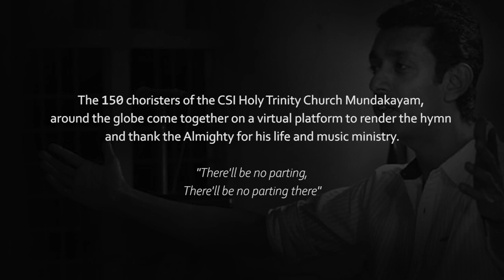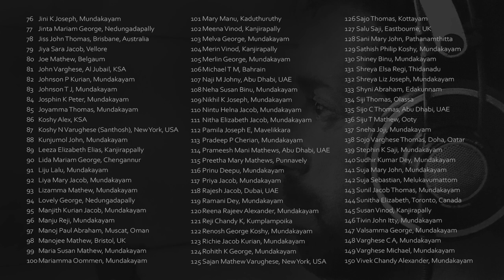Tribute to PRASANTH B JOHN |En Yeshu Than Vila Theera Sneham|Virtual Choir|150 Singers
"Seeing You who cannot be seen, I now rejoice,
I gladly wait for the day, when we will meet, face to face."

When our beloved Prasanth Baby John bid an untimely farewell to this world, we felt a loss so profound, it echoed through generations of the family home to our Mundakayam Church. His entire life had been a testament to his love for music and the way it evoked the divinity of our souls.

Growing up, Prasanth, who watched his father lead the church choir, went on to become its organist, later its choir master. Even as he ventured into varied musical avenues, working with many eminent music directors in the film industry, he never failed to find time to oversee the church choir events; handling every detail, from composing to teaching, with utmost ardor. Perhaps the most remarkable thing about Prasanth John was the way he remained the most down-to-earth man, all through his early-acquired illustrious career. And no doubt, he left us too soon, leaving behind a musical legacy that has one too many notes left unsung.

"Let us not love with words or speech, but with actions and in truth."  1 John 3 : 18

There was no better way, to honour his memory than with this musical endeavour of ours. Even amidst such unprecedented times of affliction, a call for family brought together nearly 150 members of our church choir. Spread out across 10 different countries, including the myriad corners of India, they reached out to make this tribute a reality.

Music and our sense of family, are two things so divine, they redeem our spirits and kindle our souls, even in the darkest of times. Here, we bring to life, one of his favourite hymns: 'En Yeshu Than Vila Theera Sneham' (Tune: Heavenly Land).

As we release this video, on May 24th 2020, we commemorate one month since beloved Prasanth Baby John's demise (April 24th 2020).

The Crew:

Siju T Mathew
Josphin K Peter
Sunil Jacob Thomas
Jibu Varghese Philip
Blesson Abraham Varghese

Audio Edits: Rohan John, Atelier Studios
Mix and Master: Renjith Viswanathan, R V Studios, Qatar
Graphics Design: Abi Krishna
Video Edits: Shalom Saji

The Choir,
CSI Holy Trinity Church,
Mundakayam,
Kottayam, Kerala, India 686513